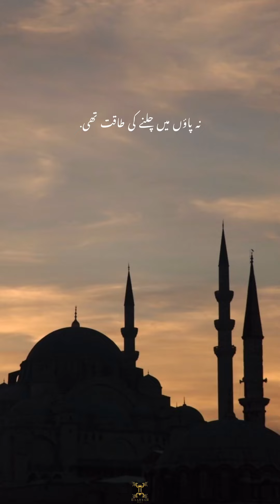Islamic video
statuswhatsapp statusvideo sad love status|love video status|status video|wp status |status video editing|love song status
sad song status for whatsapp|vary sad song status|status video cg,